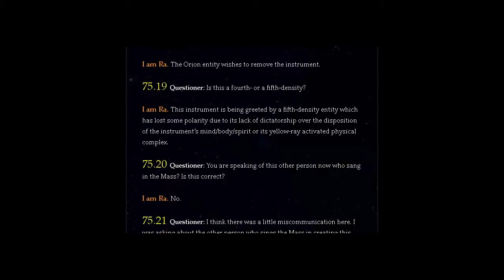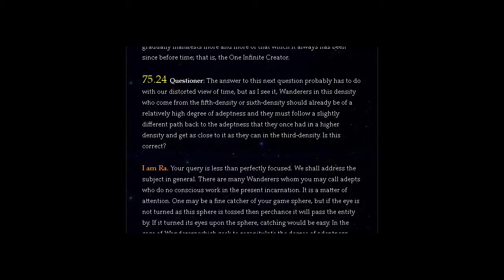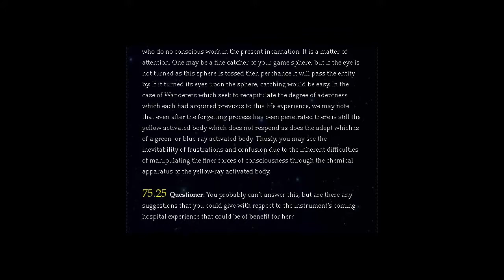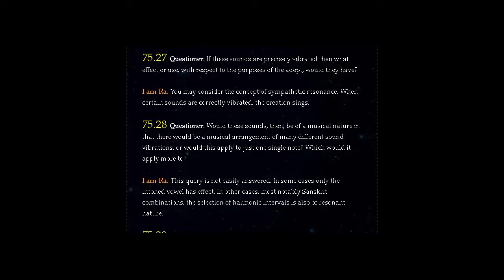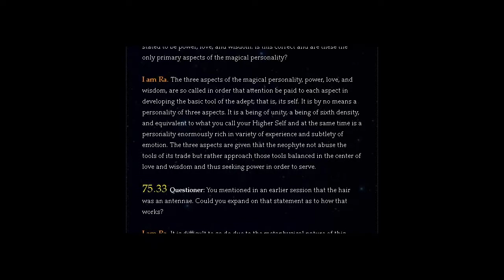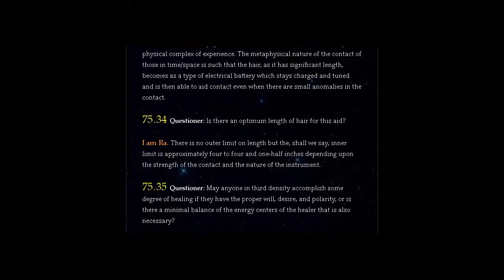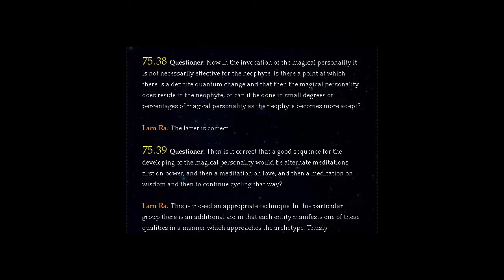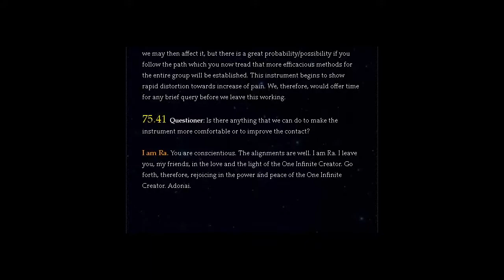THE LAW OF ONE | SESSION 75 PART TWO